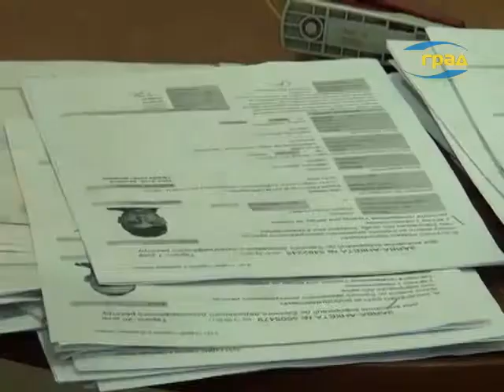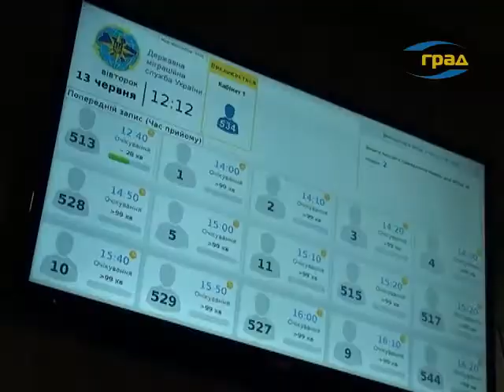выдача загранпаспортов в Одесской области идет рекордными темпами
Новости Одессы, культура, политика, жизнь, происшествия, комментарии, фото, видео.